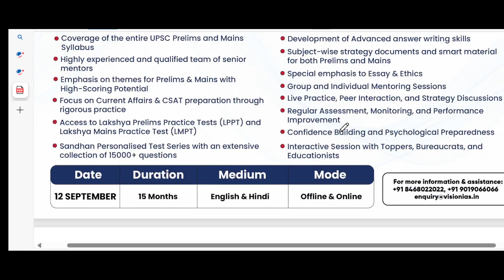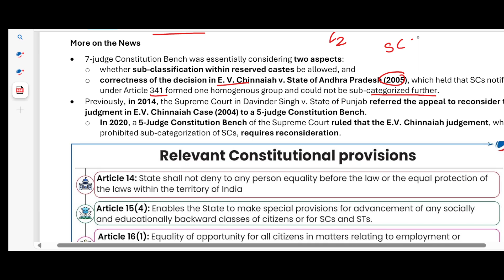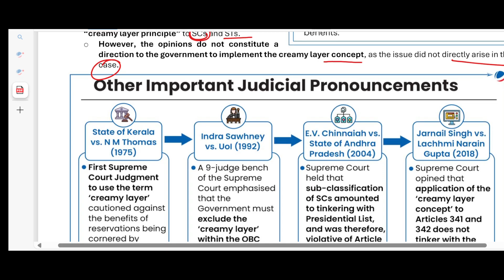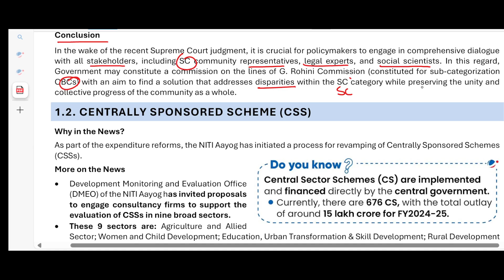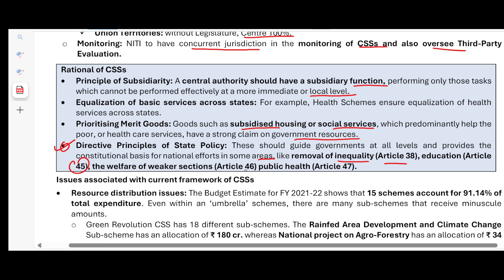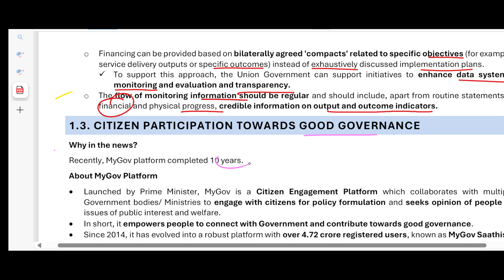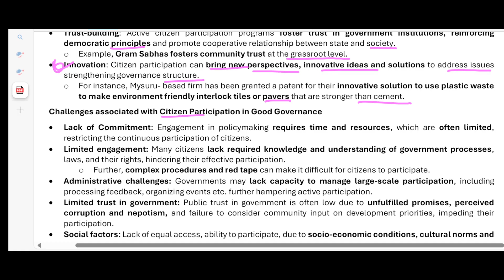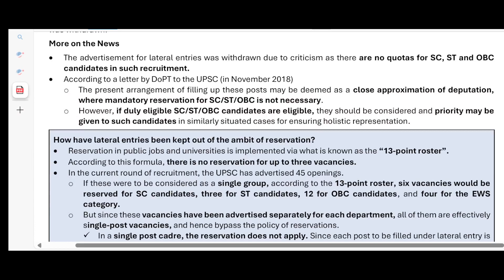(L1)Polity and governance current affairs by Vision IAS#currentaffairs#visionias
Stay updated with the latest happenings around the globe with our Vision IAS Monthly Current Affairs recap for [Month/Year]! In this video, we cover key events, important news, and trending topics that are essential for your UPSC preparation. Our comprehensive analysis will help you grasp the nuances of current affairs, making it easier to tackle your exams with confidence.

🔍 What You'll Learn:

Major national and international events

Important policies and government initiatives

Significant reports and indices

Key appointments and awards

Whether you're a UPSC aspirant or just interested in current events, this video is your go-to resource for all things current affairs!